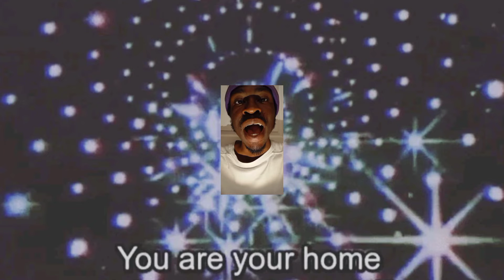VALUE & MORAL vlog #10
Beat: Massage situation-Flying lotus